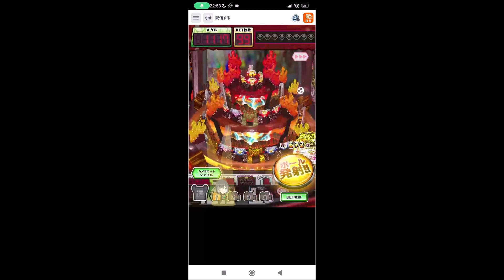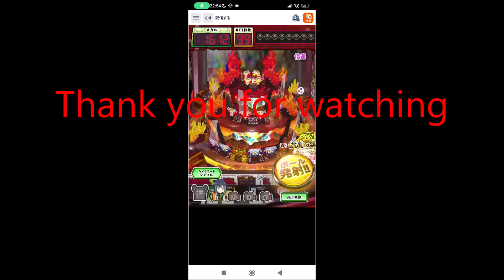GAPOLI 激KAZAAAN‼プレイ動画Part23 短編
GAPOLI版激KAZAAAN‼プレイ動画Part23及び短編になります。